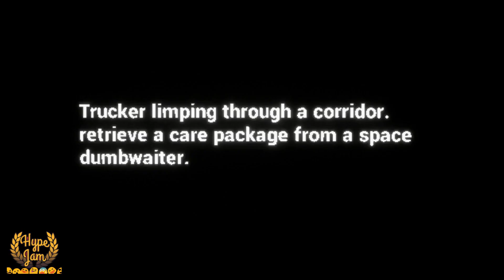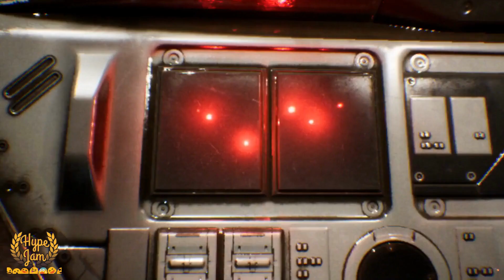10-4 Blackbird - HypeJam 2022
10-4 Blackbird is from the HypeJam 2022 Video Game Trailer contest. Tabetha McNeal plays the funny and sarcastic Blackbird.